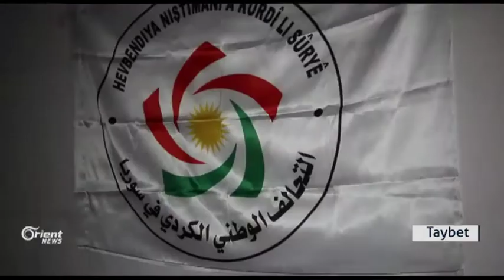Hevbendiya Niştîmanî haziriya kongirê xwe yê piştî heyvekê dike